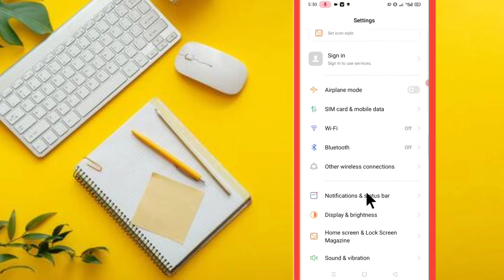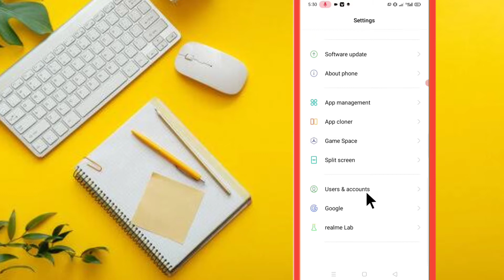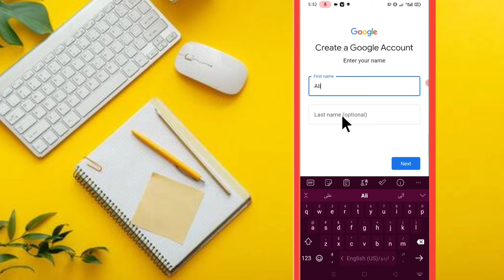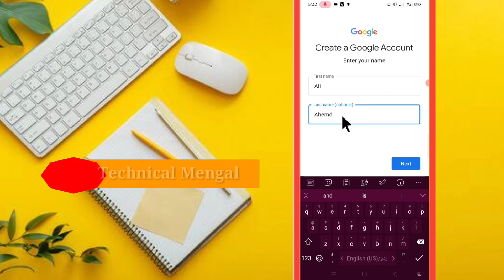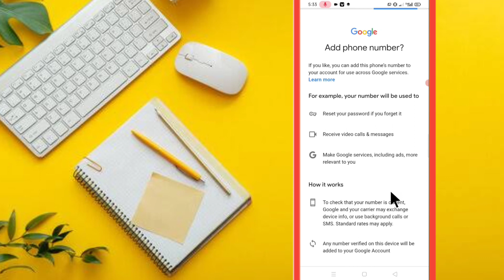how to create unlimited gmail account without phone number 2022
________He dear friends are you fine ___________

Title_this_video

More __info __my ___bast____videos ____links___

snack video coin option not showing || how to enable coins option in snack video ||Technical Mengal___👇👇👇👇👇👇👇👇👇👇👇👇👇

Input the invitation code fill in  within 7 days receive money  only new users||snack video 2021

____Please __subscribe___to__my__chanal ______

Like ___videos
Shere___videos
Watch __videos